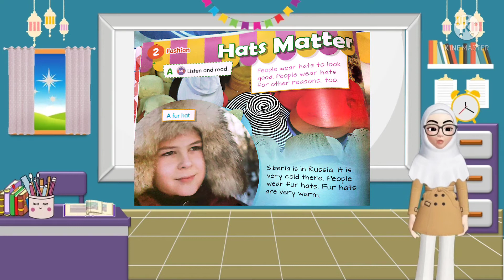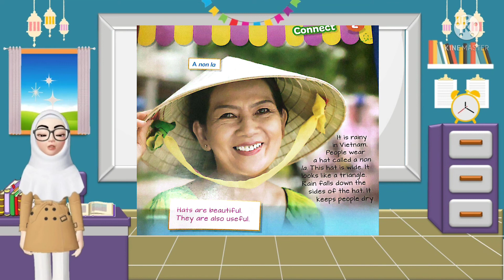2nd Grade Reading Section "Hats Matter"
Source : Hangout Student Book for 2nd grade